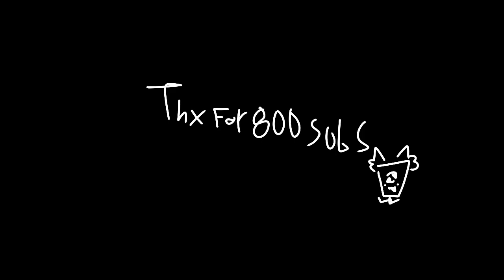DUST DUST CURSE | animation meme | 800 subs special!!!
fps: 18